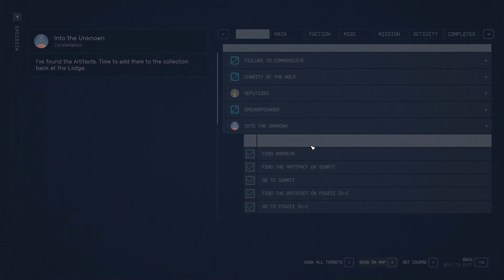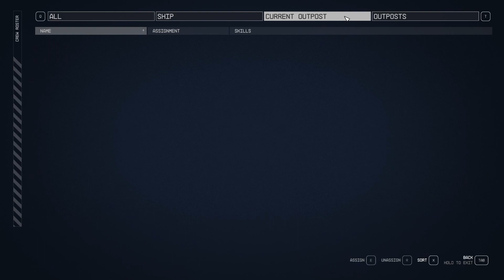Starfield [Full Playthrough] - Episode 7 - FRIGGIN SUUUPER POWERS DOODZ!!!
What Is UPPPPPP!!!
Been looking forward to this game for AGES! Finally able to play with early access! Couldn't be more delighted!

Come Hang Out N Play Some Games With Me!

Starfield is set in an area that extends outward from the Solar System for approximately 50 light-years called the Settled Systems. Around the year 2310, the two largest factions in the game, the United Colonies and Freestar Collective, engaged in a conflict called the Colony War. The game takes place 20 years after the war, with the major factions enjoying an uneasy peace. The player assumes the role of a customizable character who is a member of Constellation, an organization of space explorers.